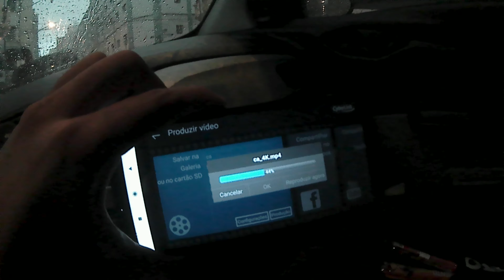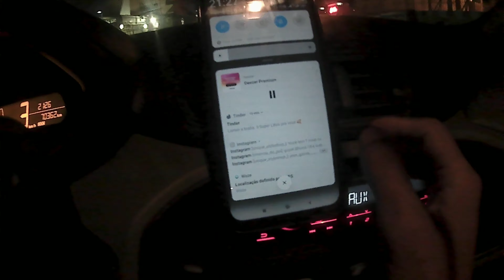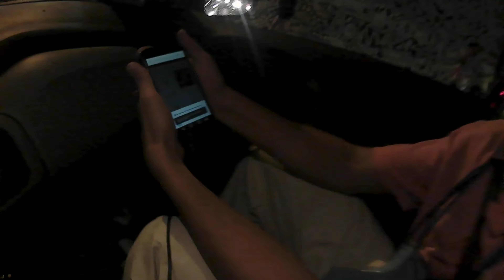UM ROLÊ DE CARNAVAL QUE ACONTECEU MUITA COISA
Vídeo do rolê de ontem aqui em São Paulo e hoje tem mais então já deixa aquele like 👍 Tmj 🤙🔥